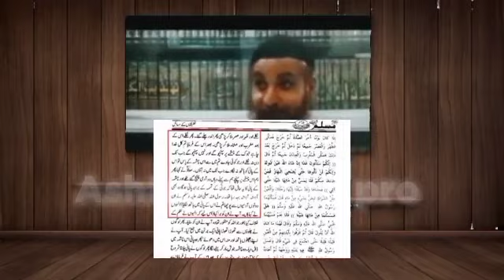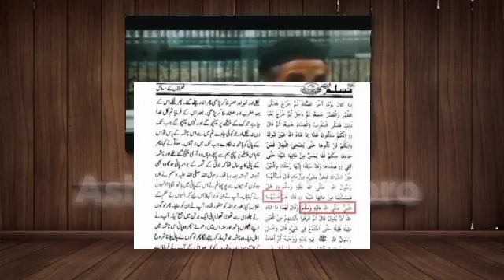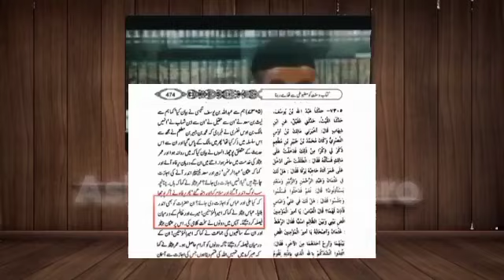Decoding the Meaning Behind 'Kya (Sab) Karna' | Mirza Jehlumi's Response Unveiled!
Description:
Embark on a linguistic journey with Saifullah Muhammadi as we decode the profound meaning behind 'Kya (Sab) Karna.' Join us in exploring the depths of language and culture, enriched by Mirza Jehlumi's thought-provoking response. Saifullah Muhammadi adds his insights, making this video a comprehensive exploration of linguistic mysteries.

1. Hidden Meanings
2. Linguistic Mysteries
3. Mirza Jehlumi
4. Saifullah Muhammadi
5. Cultural Significance

🚀 Join Saifullah Muhammadi and us in unraveling the secrets of language and culture.